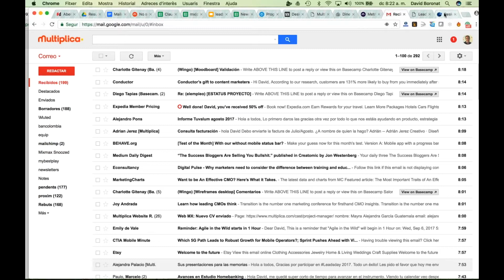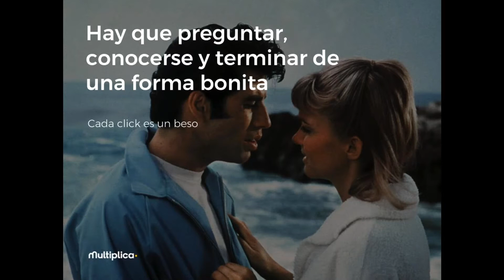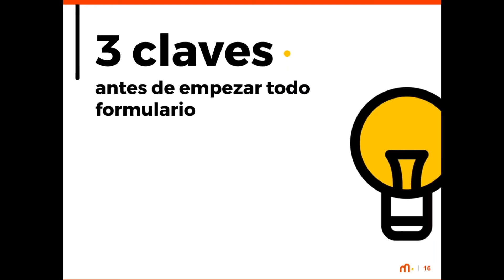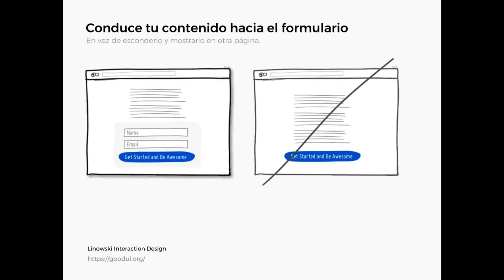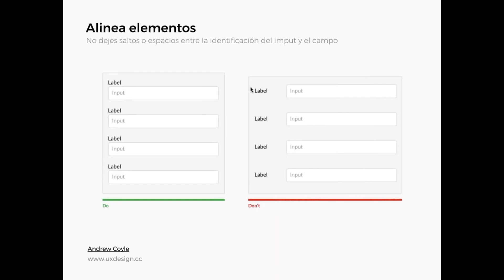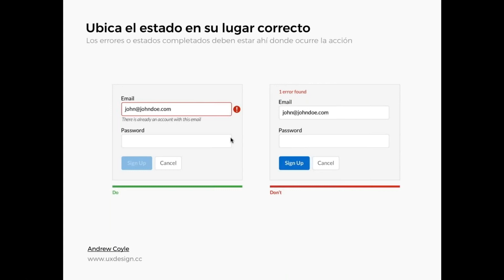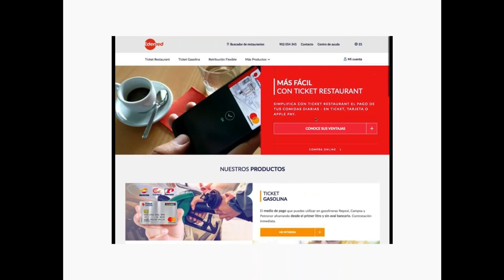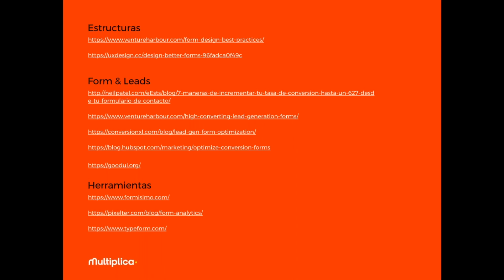Leadsday 2017 Optimizando formularios al servicio del lead. Gerard Adell y Hugo Fernández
Diseñar formularios parece de lo más sencillo. Pero, hacerlo de manera óptima no está al alcance de todos. Saber los principales tricks (especialmente para móvil) marca claramente la diferencia.